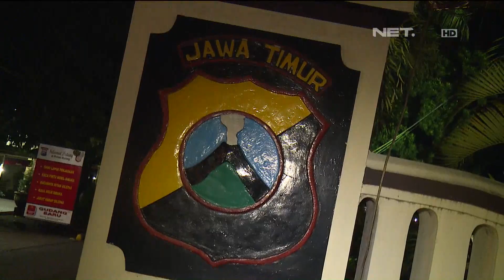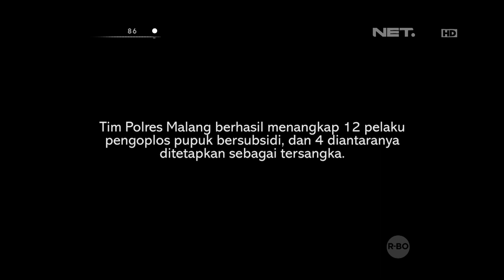86 - Penangkapan Pelaku Pengoplosan Pupuk di Lawang Kab. Malang